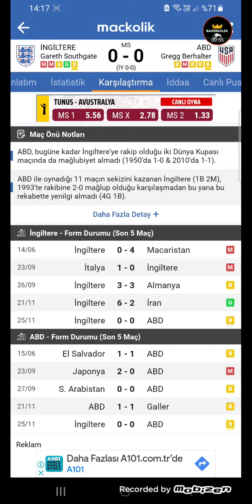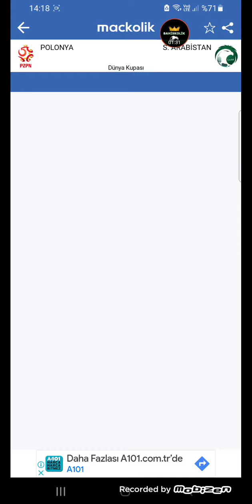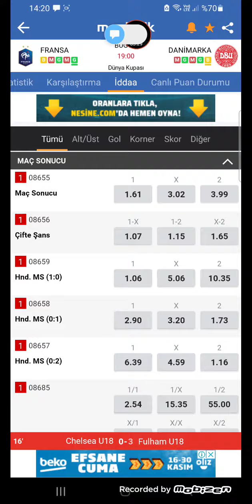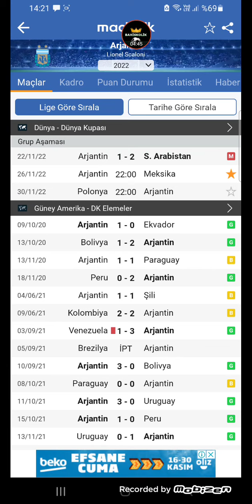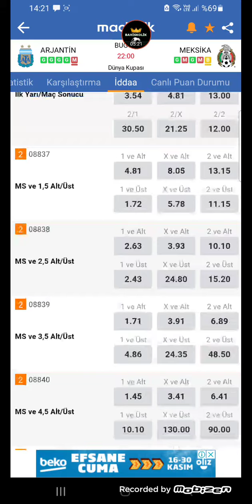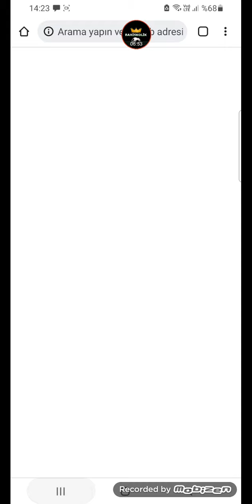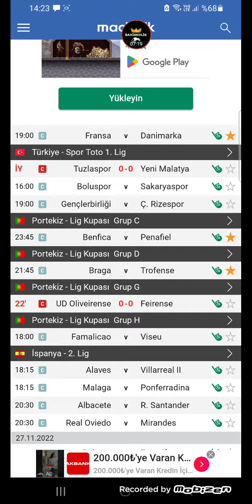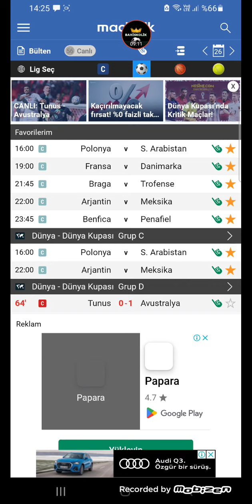26 KASIM İDDAA TAHMİNLERİ ⛔ ( POPÜLER MAÇLARDAN UZAK DURUN )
Video Etiketleri ;

iddaa tahmin
iddaa analiz
iddaa 2020
iddaa yorumları
iddaa canlı bahis
iddaa iddaa